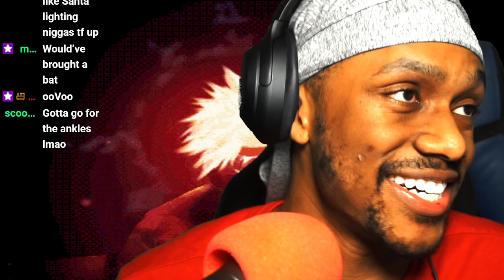I Should've Cheated...? (High School Storytime)